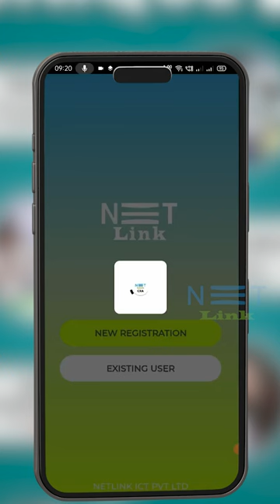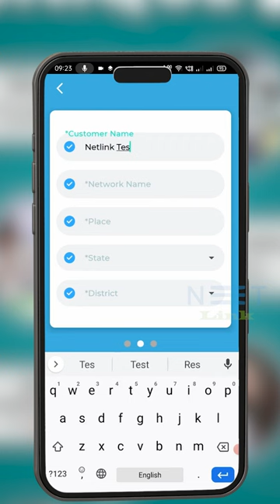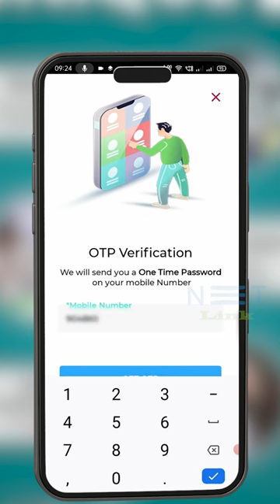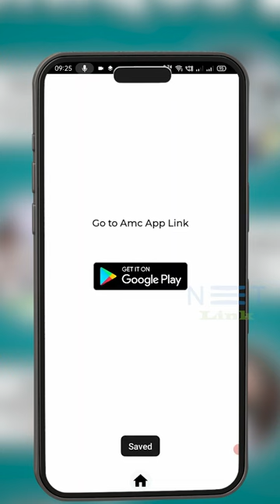CRA —designed to help operators get the technical assistance they need when they need it!!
CRA Customer Registration App—designed to help operators get the technical assistance they need when they need it!